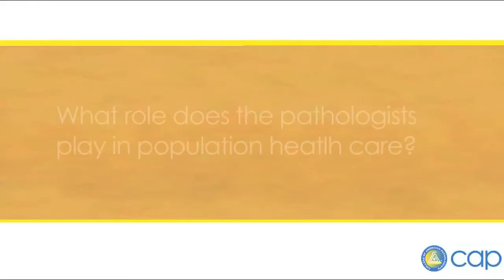Who are Pathologists and Why are They Important to Your Health?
In most cases patients do not see their pathologist. Who are they? And, why are they so important to patient care? Sometimes called, the "doctor's doctor," pathologists are relied on by every medical specialist and by patients every day to identify and diagnose disease, as well as guide treatment. Hear from pathologist Dr. Michael Misialek to learn more about the doctors behind the diagnosis.